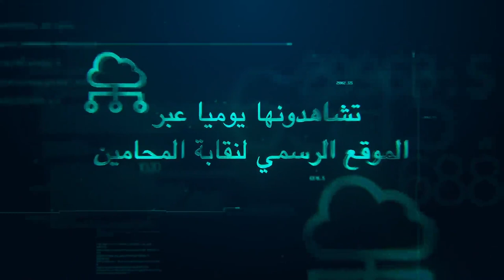فرج علي المحامي هكذا علمني استاذي المحاماة